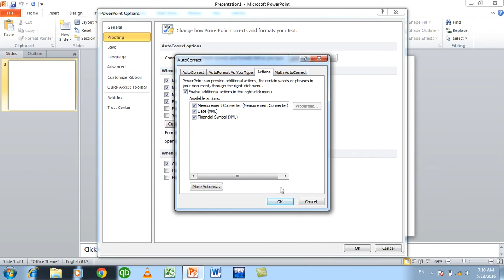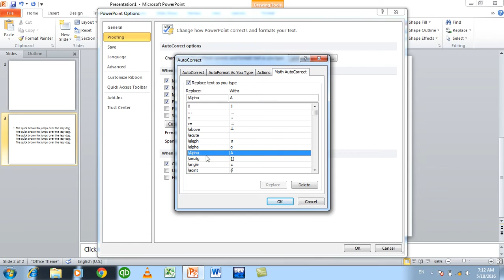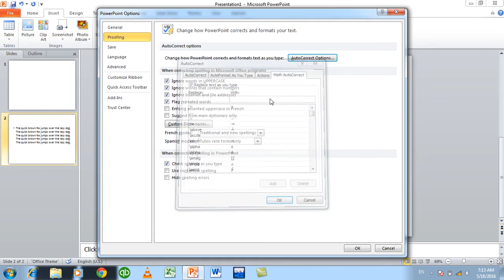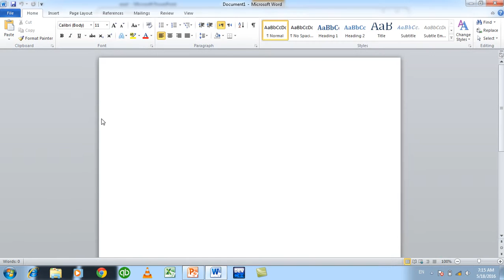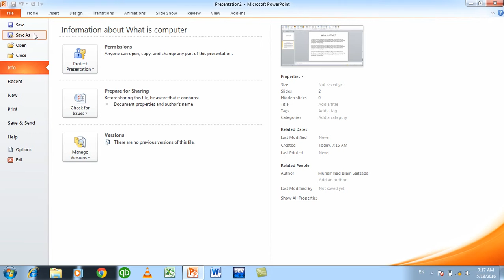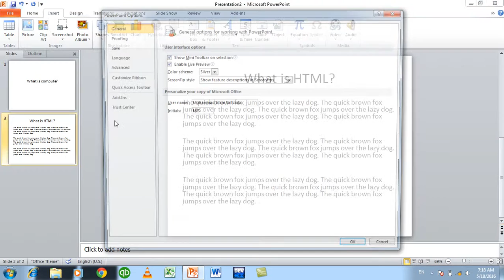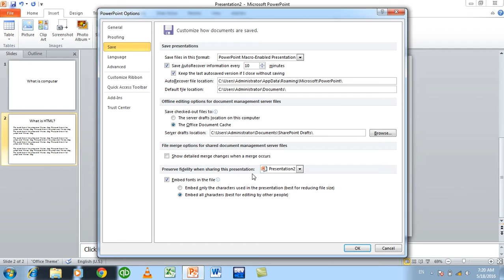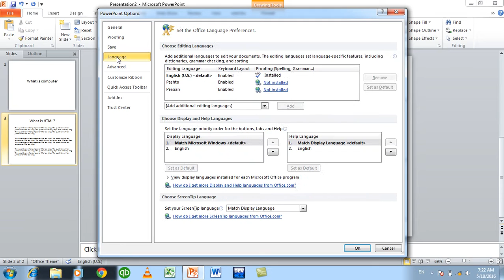MS PowerPoint Options Day #21